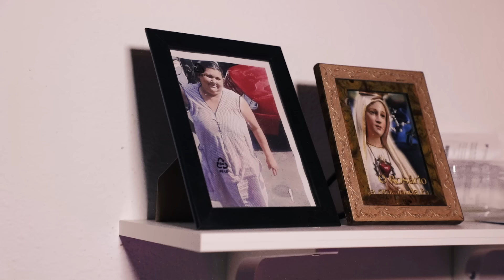Apollo G - Xinti maguado (Official Video) Prod by. Young Max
Directed by YANNICK MONTEIRO
Artist: Apollo G

Mixed & Mastered by Young Max & Dj kelven

Single JA DISPONIVEL Spotify/ Apple Music